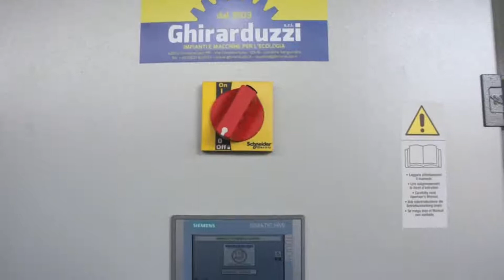GHIRARDUZZI - Vaglio Trommel VR 200 11500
Vaglio Trommel VR 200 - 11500 per vagliare metalli macinati misti.
Ottagonale diametro 2mt 4 sezioni vaglianti 10mm  20mm  50mm e 70mm.